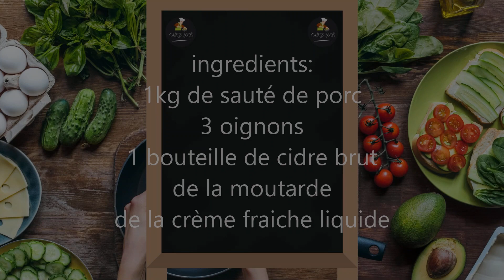Sauté de porc au cidre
recette ultra économique et facile ou comment se régaler pour pas cher
sauté de porc revenu avec des oignons , un peu de moutarde , du cidre te un peu de crème friche liquide

INGREDIENTS
1 kg de sauté de porc
3 oignons
de la moutarde
une bouteille de cidre brut
de la crème fraiche liquide